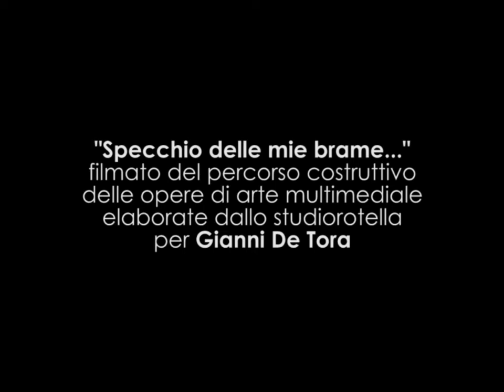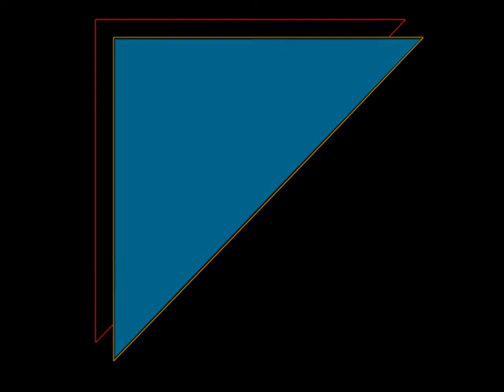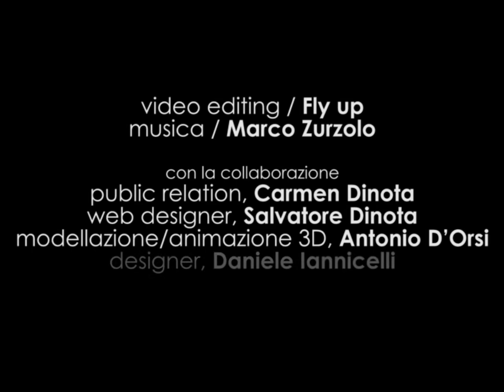Amaci 2012 ultimo03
link del filmato "The world of signs" dell'evento organizzato in occasione della Giornata del Contemporaneo, promossa da AMACI;
percorso costruttivo delle opere di arte multimediale elaborate dallo studiorotella
per Gianni De Tora da "Specchio delle mie brame..." a cura di Luciano Basagni,
Tina Esposito, Franco Rotella.
Fly up, montaggio, video editing; Marco Zurzolo, musica;
Carmen Dinota, public relation; Salvatore Dinota, web designer; Antonio D'Orsi, modellazione/animazione 3D; Daniele Iannicelli, designer; Giuseppe Piergianni, fotografo.
Presentato sabato 6 ottobre 2012 alle ore 18.00, allo studioRotella in via Carbonara, 58, Napoli, Italia
V.Techsas, contenitori alimenti.